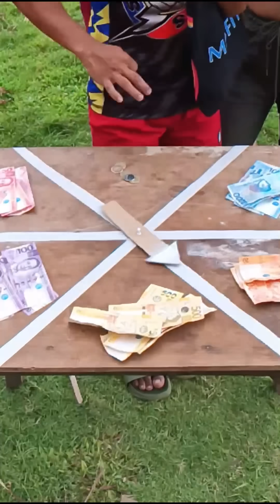Grabe ang mga Katanungan ng Host namin hahaha | Bugtong part 1 spin the arrow